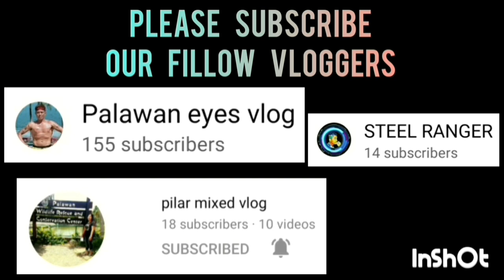ALVIN GADON HIGHLIGHTS TEAM BJMP VS NB GENERAL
ALVIN GADON HIGHLIGHTS TEAM BJMP VS NB GENERAL | INTEGRATED BAR OF THE PHILIPPINES INVITATIONAL BASKETBALL TOURNAMENT 2023 AT PAUL MICHAEL INTERPRISE COVERED COURT | BRGY. STA MONICA PPC | MARCH 16,2023